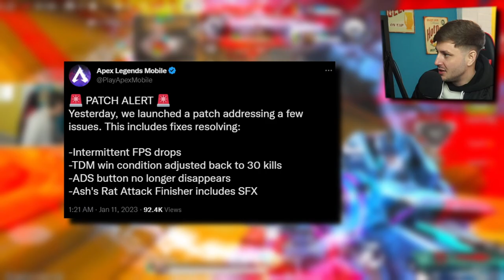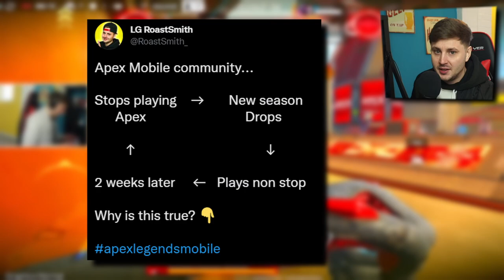Will Season 4 Be the BIGGEST Update in Apex Mobile?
Wassup Legends, in this video we take a look at what kind of changes are needed to make season 4 of apex legends mobile good!